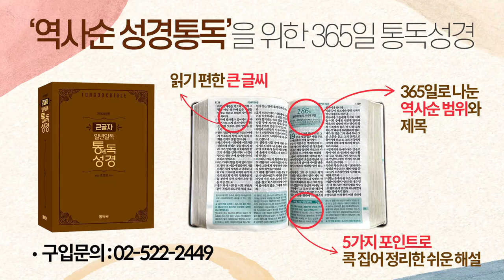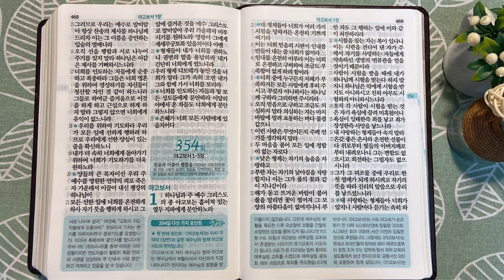2회독 35일 | 에베소서,빌립보서,골로새서,빌레몬서,디모데전서,디도서,디모데후서,히브리서(통독성경343~353일)| 성경을 열면 기적이 열립니다| 통박사 조병호의 역사순 성경통독